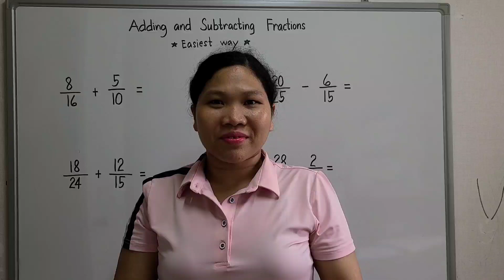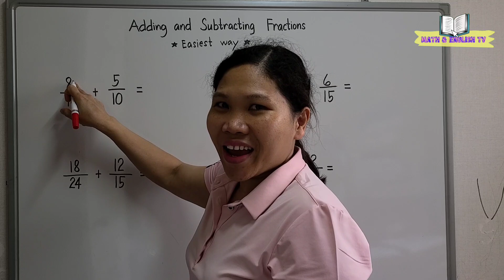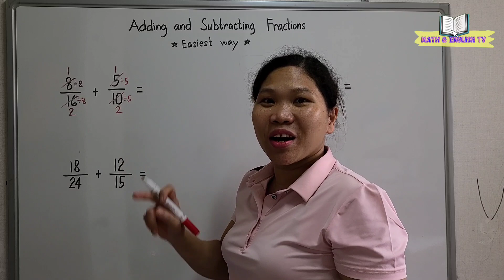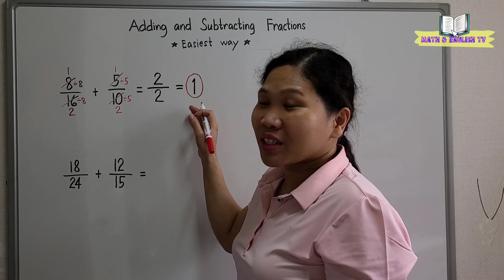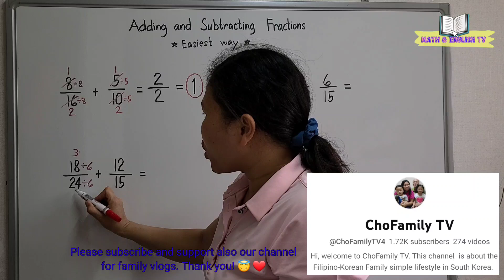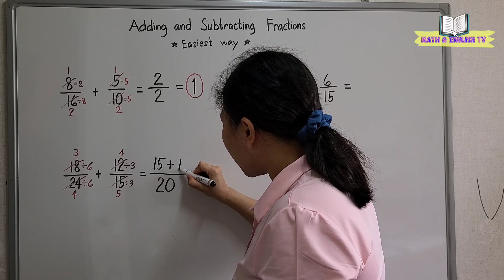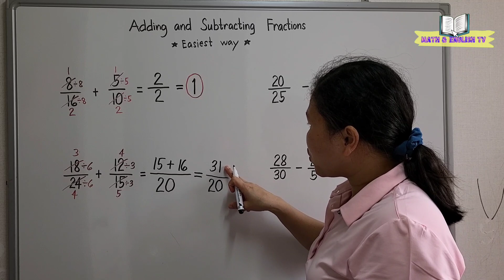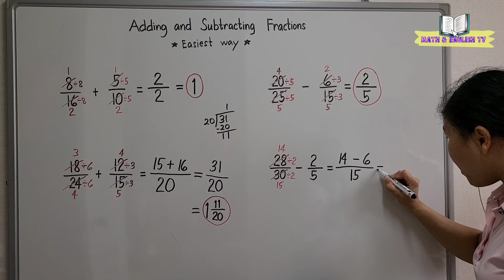How to Add and Subtract Fractions Easily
In this video, I'll show you how to add dissimilar fractions with higher numbers easily.

add and subtract fractions  butterfly  method
What is Dissimilar Fractions
Meaning of Dissimilar Fractions
Dissimilar Fractions
Adding fractions
Solving Fractions
Reducing Fractions
Greatest Common Factor
Common Factors
Least Common Multiple
Common Multiples
Finding sum of Fractions
Finding sum of Dissimilar Fractions
Simplifying Fractions
Proper Fractions
Improper Fractions
Mixed Fractions
Changing Dissimilar Fractions to similar fractions
Math tutorials
how to subtract unlike fractions easily
how to subtract dissimilar fractions easily
How to subtract fractions
How to subtract dissimilar fractions
Steps in subtracting fractions
Steps in subtracting dissimilar fractions
Process in subtracting fractions
Process in subtracting dissimilar fractions
How to subtract fractions with unlike denominators
How to Subtract fractions with different denominators
How to reduce fractions to lowest terms
Reducing fractions to lowest terms
subtracting fractions
subtracting dissimilar fractions
subtracting fractions with unlike denominators
subtracting fractions with different denominators
subtracting dissimilar fractions step by step
subtraction of dissimilar fractions
subtract dissimilar fractions
subtract fractions with unlike denominators
subtract fractions with different denominators